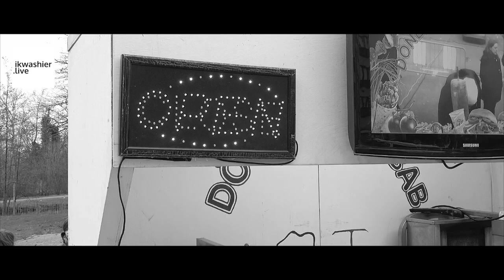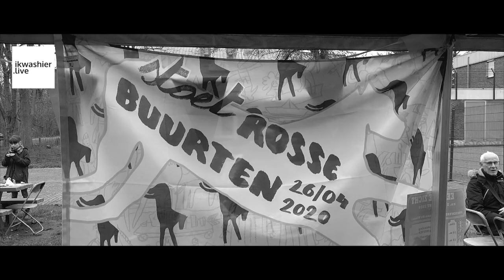Paarden kleien - Döner Kleibäb in voorbereiding Rosse Buurtenstoet - ikwashier.live in Dendermonde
Na 10 jaar gaat het Ros Beiaard opnieuw uit. In aanloop organiseren wijken, verenigingen en buurten van Dendermonde hun eigen stoet: de stoet van de Rosse Buurten: een ode aan het Ros Beiaard en de volkse tradities. In aanloop werd de act ‘Döner Kleibäb’ van stal gehaald. Jong en oud kleiden tientallen paarden die nu gebakken worden en een rol krijgen in het feest van de Rosse Buurten. Xavier Cloet van cirQ vertelt alle details in de podcast op

REFERENTIES OPNAME
‘Döner Kleibäb’ in de Boomwijk op 7 maart 2020, Dendermonde, provincie Oost-Vlaanderen. Intro: Xavier Cloet
Het Ros Beiaard, de reuzen en de ommegangen van Dendermonde staan op de Inventaris Vlaanderen voor Immaterieel Cultureel Erfgoed.

© Muziek: Bunker Buster Theme by Bunker Buster, License owner - Lodewijk Deleu

INFO NL
ikwashier.live van documentair fotograaf, filmmaker, podcaster en journalist Lodewijk Deleu documenteert, archiveert en ontsluit tradities, erfgoed en kunst. Dit met bijzondere aandacht voor immaterieel erfgoed en vooral die gewoontes en gebruiken die dreigen te verdwijnen.